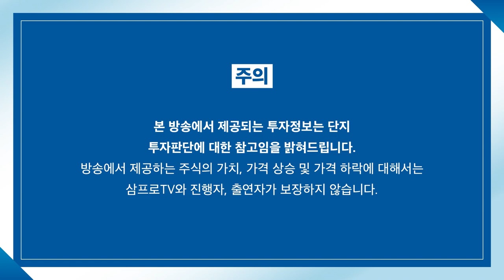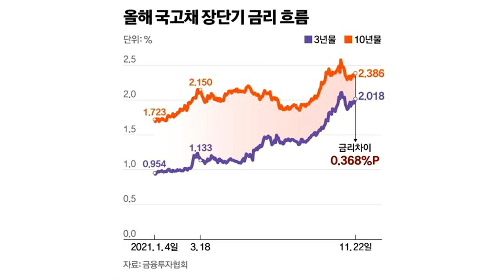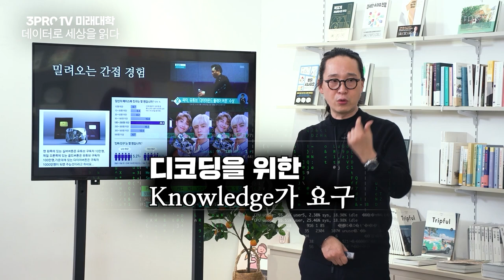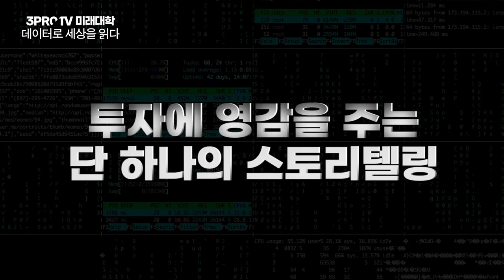[뉴스3] 바이든, 연준 의장에 파월 재지명, 부의장에 브레이너드 지명